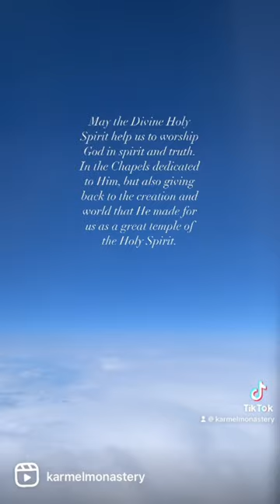Pentecost in the Arctic.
Come, Holy Spirit. Spirit of truth, you are the reward of the saints, the comforter of souls, light in the darkness, riches to the poor, treasure to lovers, food for the hungry, comfort to those who are wandering; to sum up, you are the one in whom all treasures are contained. Come! As you descended upon Mary that the Word might become flesh, work in us through grace as you worked in her through nature and grace. Come! Food of every chaste thought, fountain of all mercy, sum of all purity. Come! Consume in us whatever prevents us from being consumed in you. - St. Mary Magdalene de Pazzi